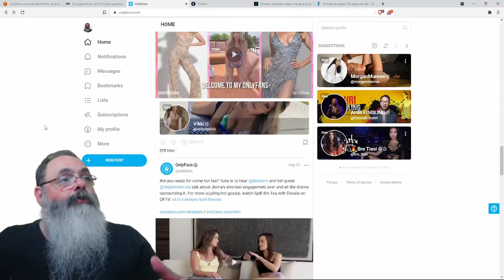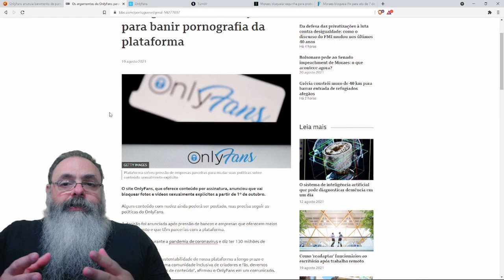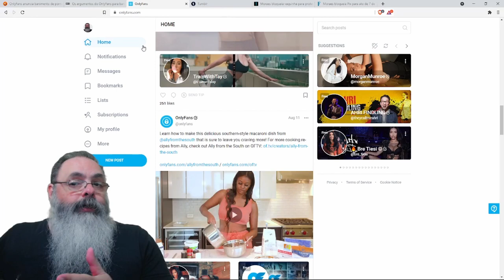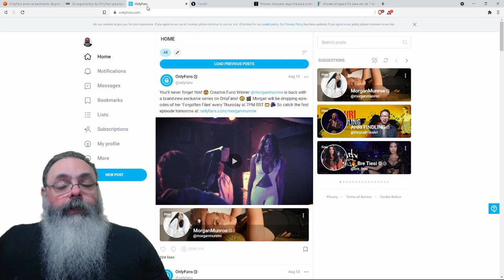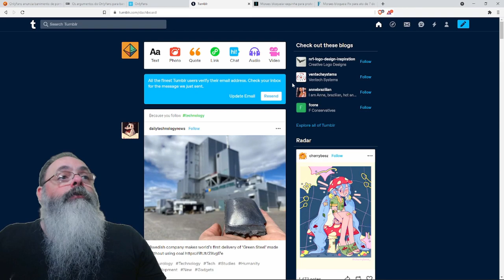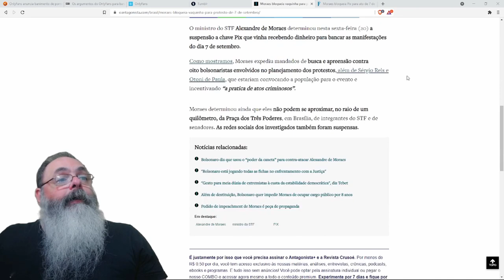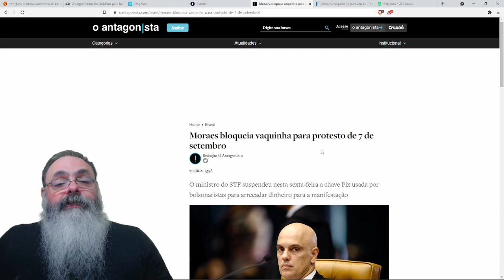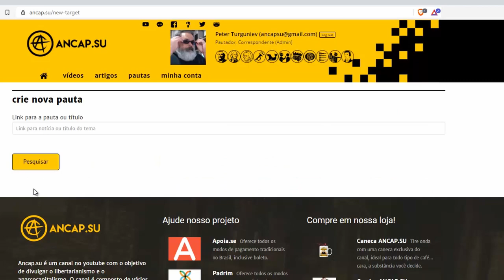Onlyfans opta pela auto-destruição para não incomodar esquerdistas